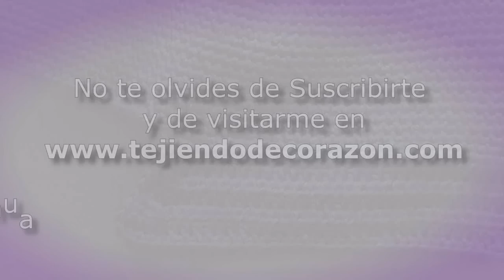Crochet : Gorro Medieval. Base Posterior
Finalizado el Gorro base, tejemos la base posterior de este proyecto.

With the base hat ready, we are going to crochet the back base of this project.